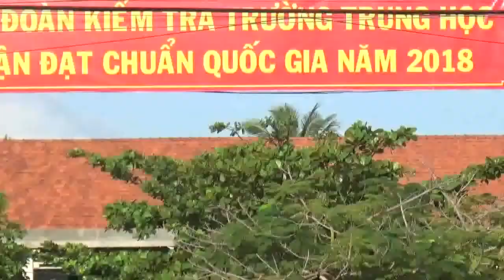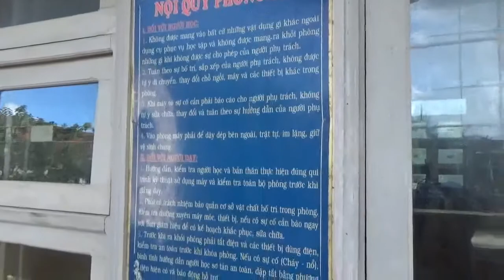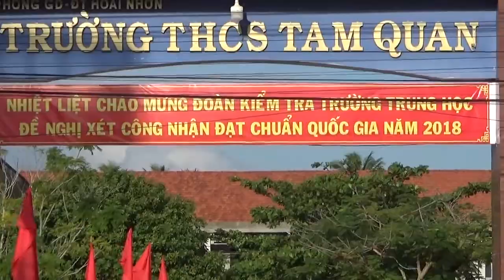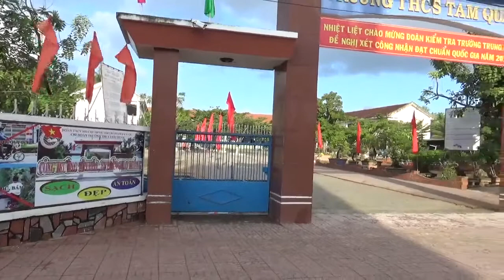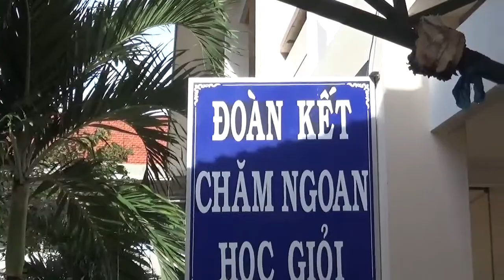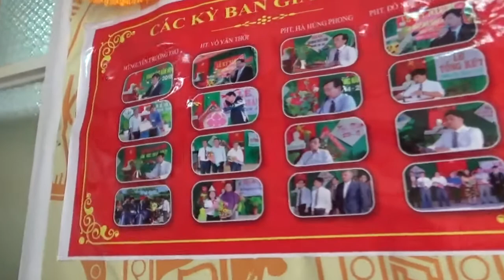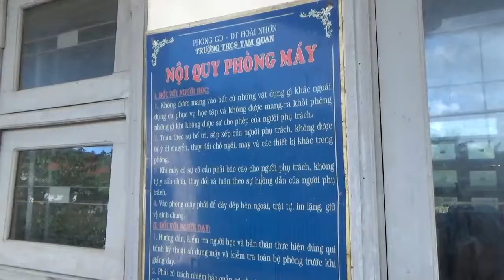KIỂM ĐỊNH TRƯỜNG CHUẨN QUỐC GIA THCS TAM QUAN - CƯỜNG VLOG